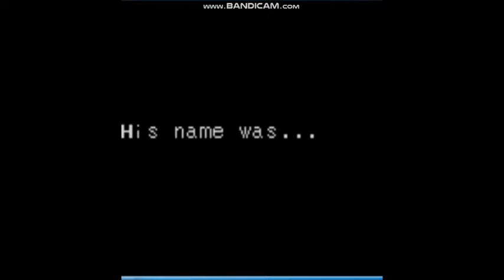Videogamelover58 Reviews: Ax Battler The Legend of Golden Axe (Game Gear)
Continuing with Sega Game Gear Month, we have a well known game gear game called ax battler, which is a spin off to golden axe. Is it good? Let's find out